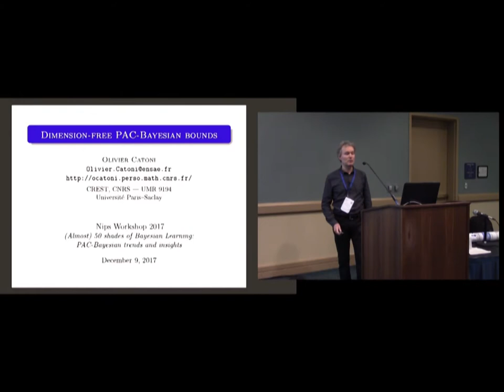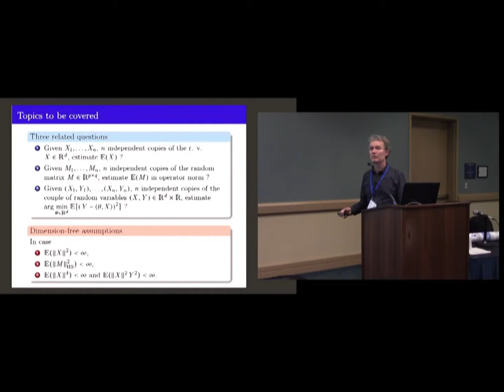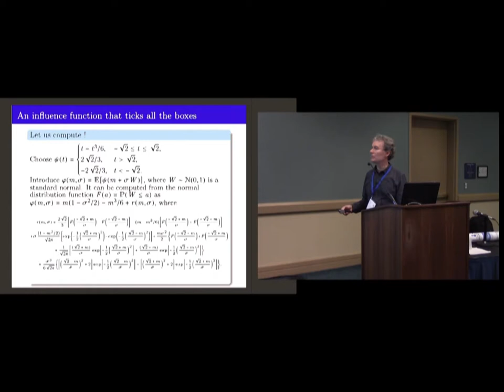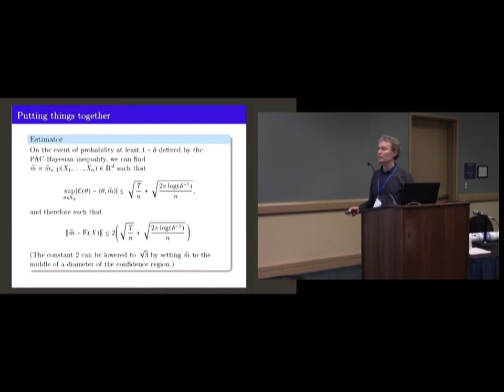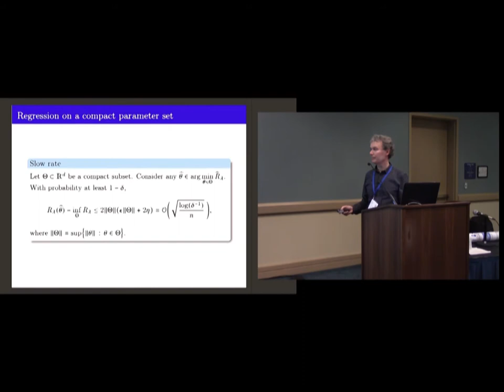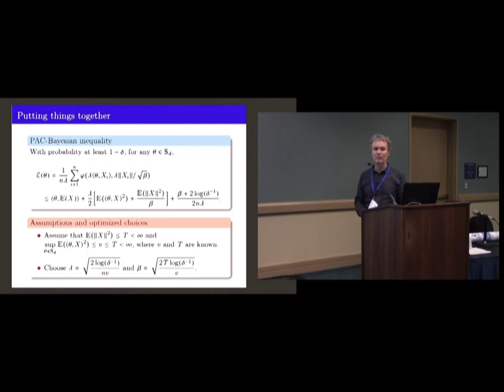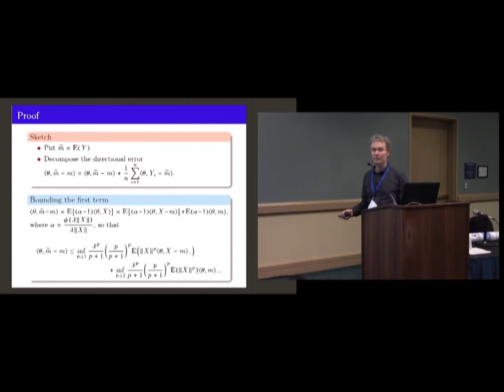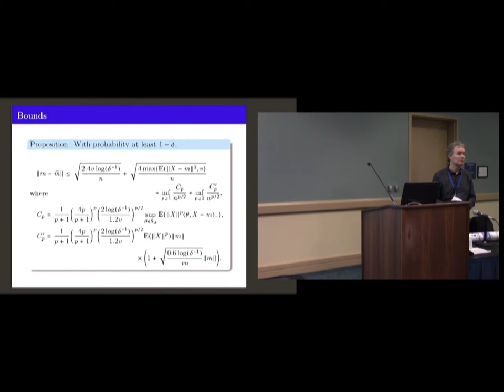NIPS 2017 workshop "(Almost) 50 Shades of Bayesian Learning" - Olivier Catoni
NIPS 2017 workshop "(Almost) 50 Shades of Bayesian Learning: PAC-Bayesian trends and insights"

Speaker: Olivier Catoni
Title: Dimension-free PAC-Bayesian Bounds